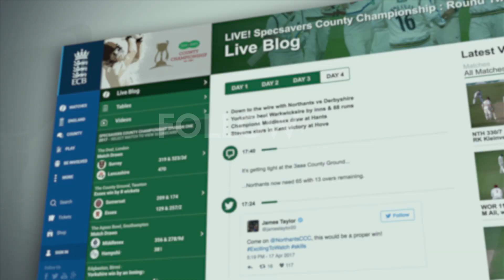Nottinghamshire v NCCC | Day 1 Highlights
A total of 20 wickets fell on an extraordinary opening day at Trent Bridge as Division Two leaders Nottinghamshire fought back strongly in their Specsavers County Championship match against third-placed Northamptonshire.